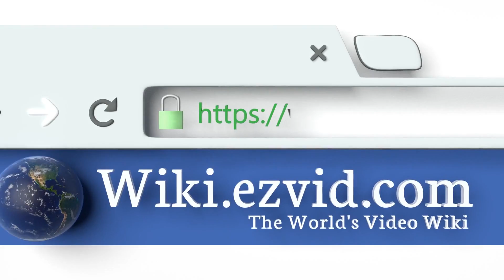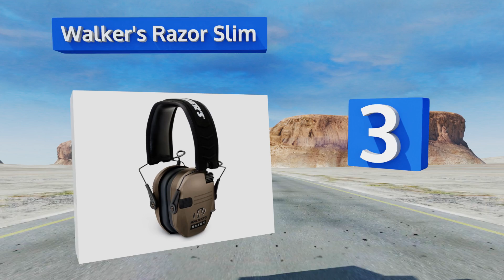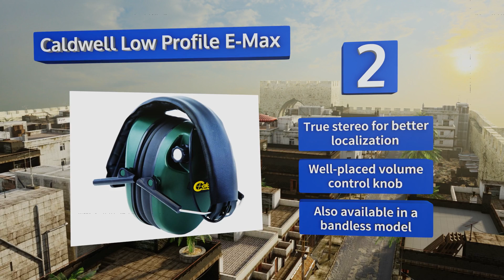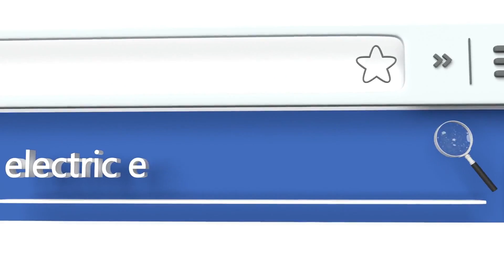9 Best Electric Ear Muffs 2018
Our complete review, including our selection for the year's best electric ear muff, is exclusively available on Ezvid Wiki.

Electric ear muffs included in this wiki include the 3m peltor sv tactical pro, fsl patriot, caldwell low profile e-max, champion traps and targets, howard leight thunder series t3h, honeywell r-01902 impact pro, walker's razor slim, walker's game alpha power, and howard leight impact sport.